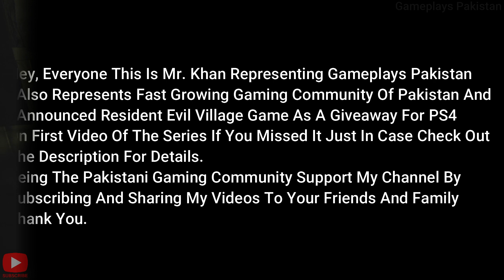Resident Evil Gameplay Walkthrough Part 11 [Moreau Boss Fight] PS4 (No Commentary) FULL GAME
Hey, Everyone This Is Mr. Khan Representing Gameplays Pakistan I Also Represents Fast Growing Gaming Community Of Pakistan And This Is Part 11 Of Resident Evil 8 Village Gameplay Walkthrough I Will Be Uploading Videos Of This Game Until I Finish It And I Am Giving Away 1 Game Of Resident Evil Village For PS4 On Part 1 Of The Series Just Do Check It Out And I Will Announce Giveaway On My Instagram Account After I Finish The Game So Make Sure To Follow Me On Instagram For Giveaway Updates Thank You.

As a Pakistani gaming community show your support to the channel by Subscribing to the channel and Sharing videos with your friends and family i will really appreciate it Bunch Of Thanks.